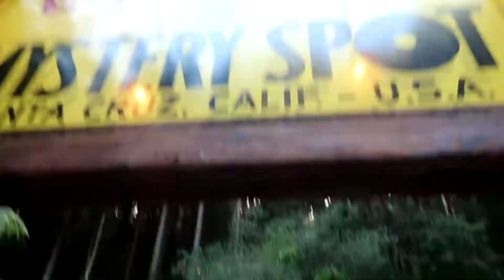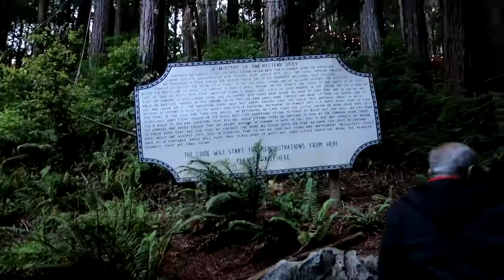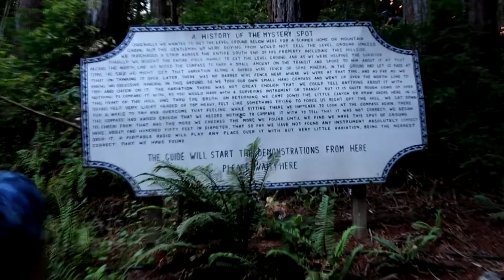California road trip | Mystery Spot | Vlog